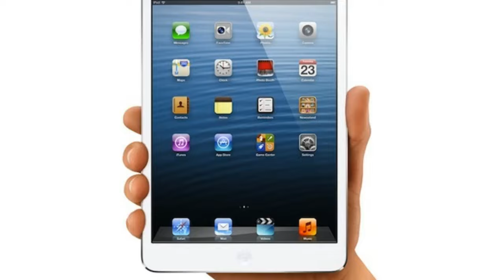My free ipad telephone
Download for free Taking Your iPad to the Max for more information about ipad telephone